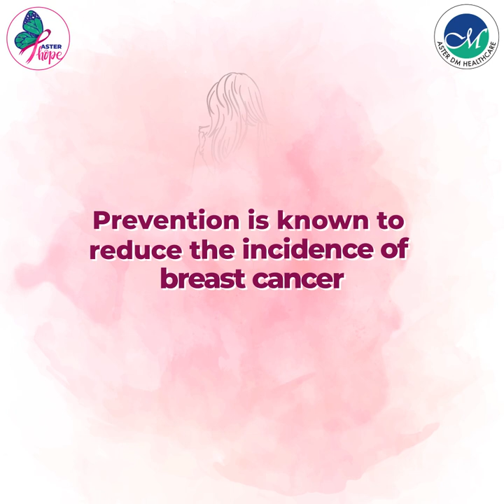Breast Cancer Awareness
Each October, the world comes together to celebrate the lives and hopes of those who have been touched by breast cancer. ​

Let's raise awareness about breast cancer and its risk factors, prevention methods, and early diagnosis. Because EarlyDetectionMatters, let's speak up for our mothers, daughters, sisters and wives now. ​

Let's go PINK this month in the name of HOPE and breast care.​